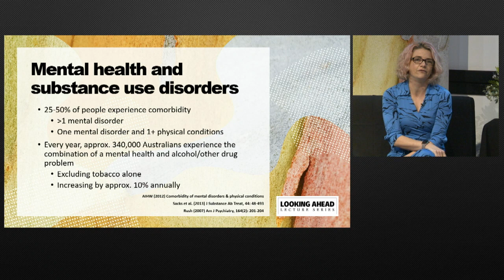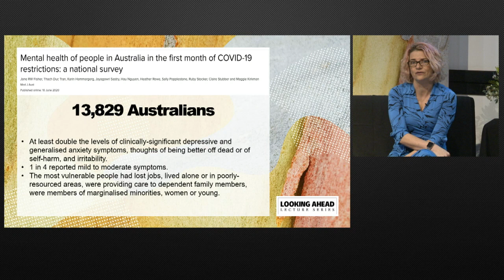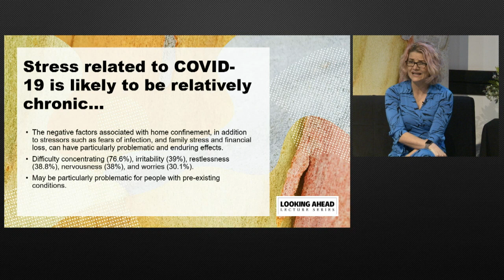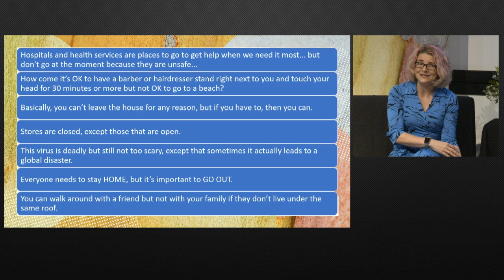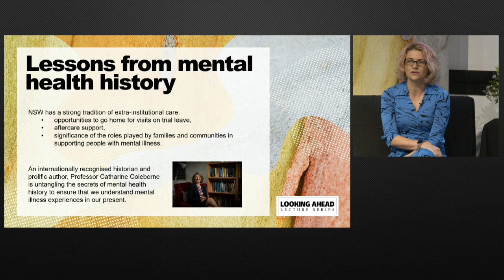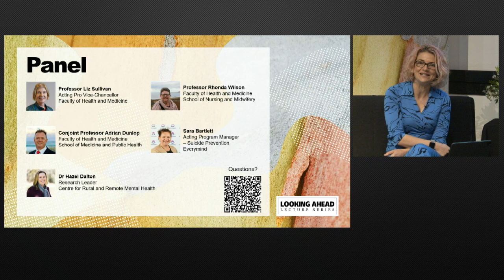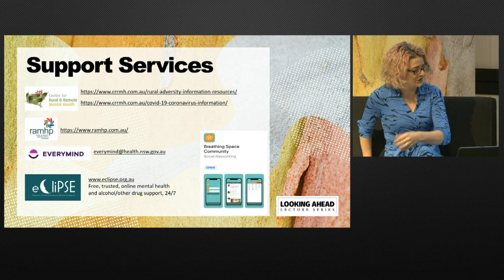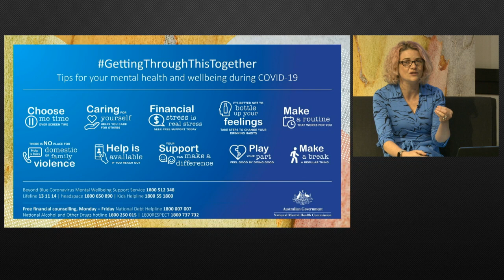Looking Ahead Lecture Series - Lecture Two - Better Healthier Living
With the challenges of 2020 – from bushfires, drought and COVID-19 – our health and health services are under immense pressure. The silver lining is that this perfect storm has shone a light on some aspects of health that have lived in the shadows for too long.

Join Professor Frances Kay-Lambkin as she examines the impact these complex times have had on health – from how we service our communities, to how we build resilience and not least how we talk about and manage mental health.

Join Frances and her panel of health experts in this important discussion about the health of our regions and how our researchers and clinicians are contributing knowledge and effort as we respond to these cumulative health challenges. The panel will touch on the advantages and opportunities of an integrated model of healthcare, and how we are providing leadership in this area.

We are looking ahead and committed to focusing on building solutions for the small and big challenges in our regions. We are empowered by our reputation for excellence in teaching, research and engagement--and empowers us to live our values of excellence, equity, sustainability and engagement. Together as fellow citizens we can navigate our way through this unique time. And we are dedicated to being a partner in seeing our regions thrive into the future.